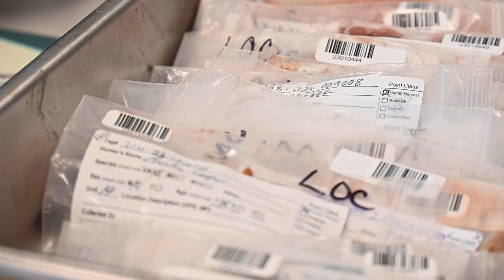Director's Message: CWD and Hunter Participation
As hunting season gets underway, Idaho Fish and Game is raising awareness about chronic wasting disease (CWD) — an infectious, incurable, and fatal disease that affects deer, elk, and moose that was first detected in Idaho in 2021.

Idaho Fish and Game Director, Jim Fredericks, explains how Fish and Game is monitoring for CWD and how crucial hunter participation is in detecting and managing this fatal disease.

🦠 CWD was first detected in hunting unit 14 in between Whitebird and Riggins in 2021.

📅 Sept. 11-18, 2023, was proclaimed Chronic Wasting Disease Awareness Week to encourage hunters to provide samples for testing and know the specific rules that are in place to minimize the spread of CWD in Idaho.

🦌 To learn more about Idaho Fish and Game's "State of Deer and Elk" series and to watch past episodes, go

CJL 2023